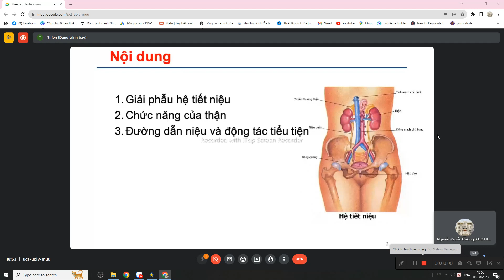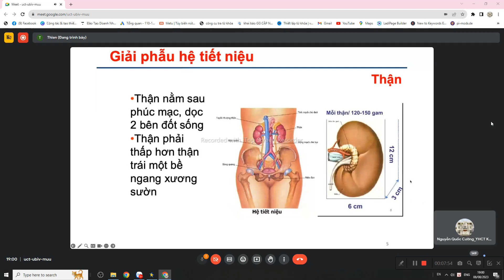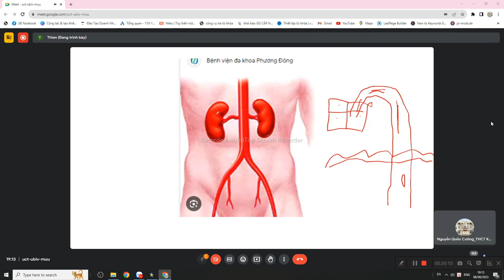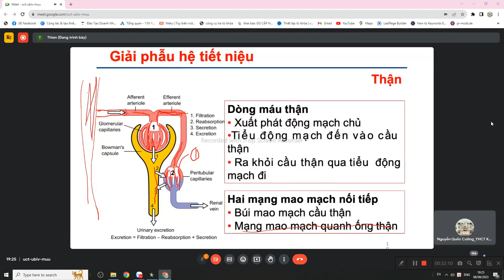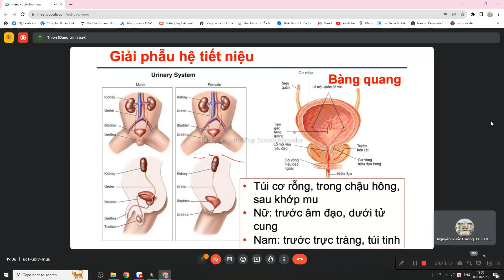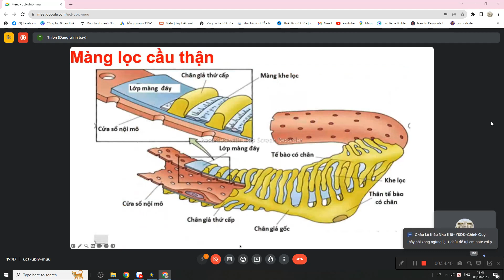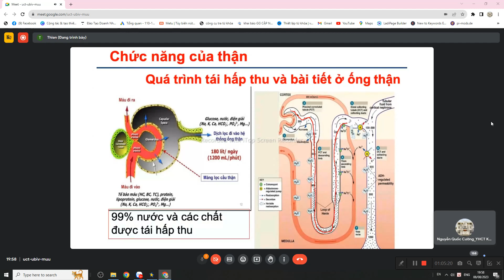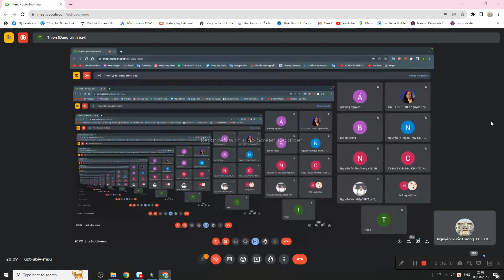Giải phẩu sinh lý: Hệ Tiết Niệu Part1